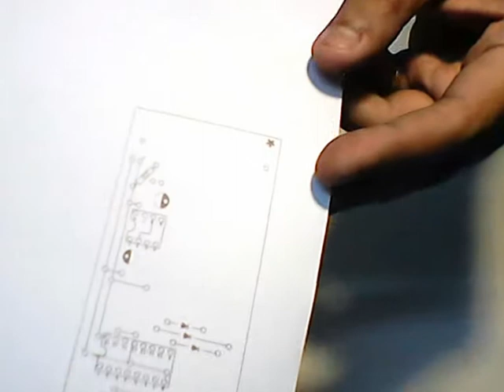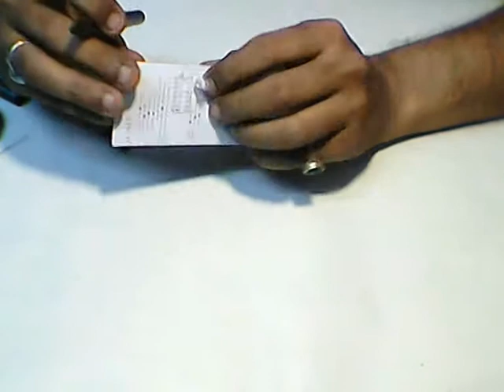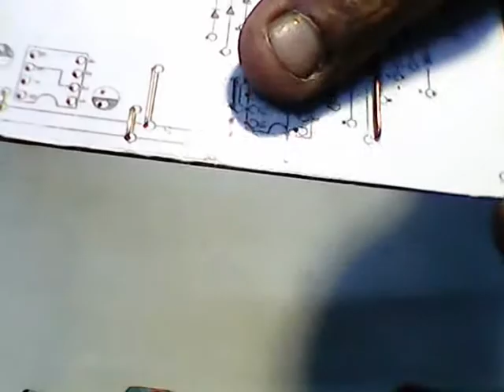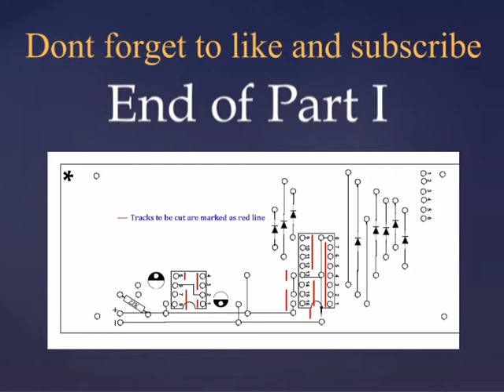DIY knight rider circuit using veroboard (part 1/3)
This is a low cost circuit that can be used with led strips to decorate home.